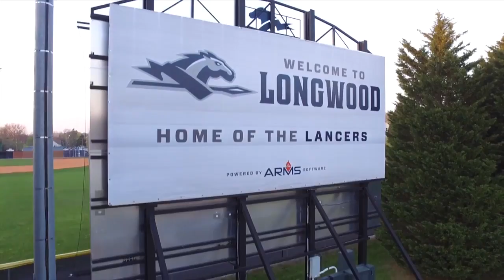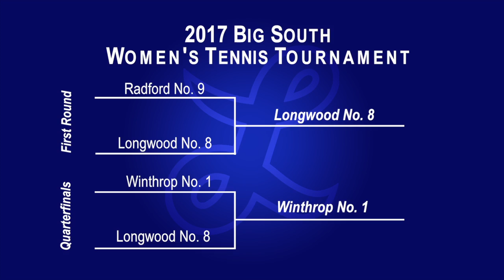Lancer Central- Episode 5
It's spring in Farmville, Va., which means championship season for Longwood Athletics!